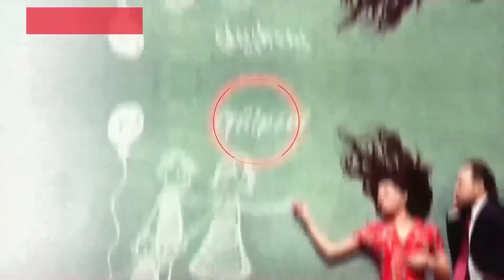Gun Lessons From the Grandfather | Gulperi in English Episode 102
Gun Lessons From the Grandfather | TEACH ME, GRANDPA!

Gulperi (Nurgul Yeşilçay), who is desperate when Hasan (Burak Dakak) goes to prison, begins to look for solutions for her son's freedom. Yakup (Tarık Pabuççuoğlu), who knows Gülperi's desperation, makes new plans to corner Gülperi. Gülperi, on the other hand, is ready to pay any price for her son to be freed from prison. On the one hand, Kadir(Temujin Esen), who is trying to free Hasan, on the other hand, tries to soften his strict attitude towards his mother. Gülperi's attempt to protect her daughter from Ali attracts Bedriye's attention, and Can looks for ways to help her mother. When Gülperi's solution to save Hasan from prison is blocked by Yakup, Kadir steps in. Hasan, on the other

Production: Tims&B Productions
Director: Senol Sonmez
Producer: Timur Savci & Burak Sagyasar
Screenplay: Eylem Canpolat & Sema Ergenekon
Theme Music: Cem Oget